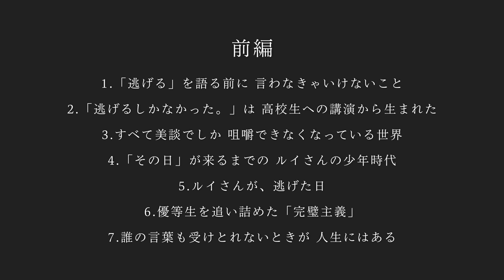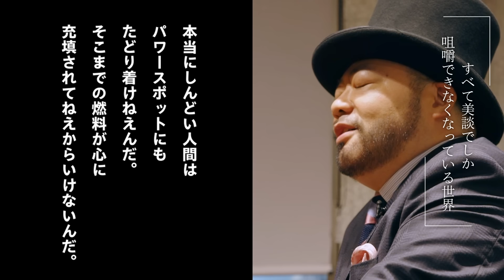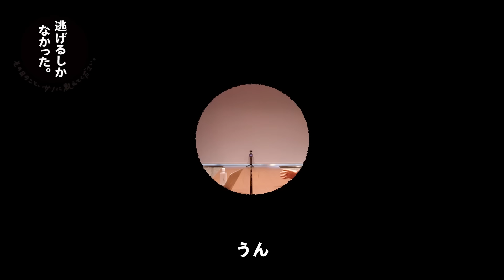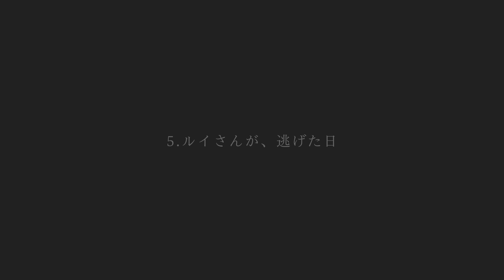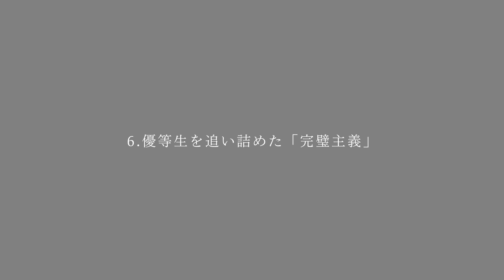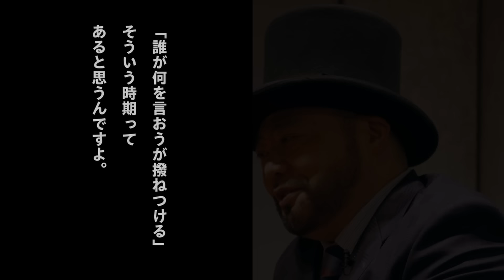【前編】逃げるしかなかった。vol.001 髭男爵 山田ルイ53世 「誰の言葉も受けとれないときが、人生にはある」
誰しも、どうしようもなくて、
逃げたことがあるんじゃないか。
逃げたこと、逃げるしかなかった日のこと、
聞かせてください。
インタビュアーは、ほぼ日のサノです。

最初のゲストとしてお迎えしたのは、
髭男爵・山田ルイ53世さん。
第１回ということもあってか、
ふたりの対話は自然と、
「この番組のコンセプトそのもの」
について語り合うところから始まりました。

※後編も、近日公開予定です！

【目次】
0:00 オープニング
0:54 はじめに
5:51 1.「逃げる」を語る前に 言わなきゃいけないこと
11:11 2.「逃げるしかなかった。」は 高校生への講演から生まれた
16:07 3.すべて美談でしか 咀嚼できなくなっている世界
25:29 4.「その日」が来るまでの ルイさんの少年時代
34:01 5.ルイさんが、逃げた日
39:28 6.優等生を追い詰めた「完璧主義」
46:21 7.誰の言葉も受けとれないときが 人生にはある

【「ほぼ日のYouTube！」他の番組はこちら】